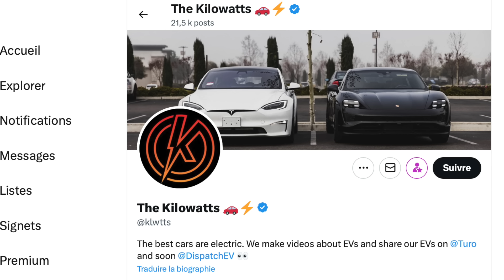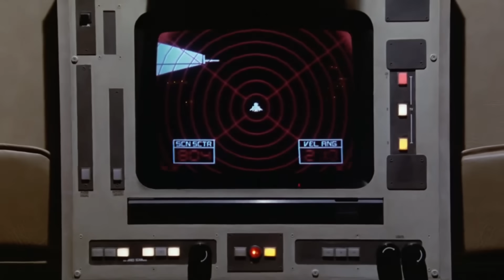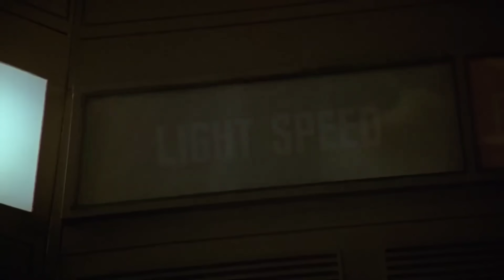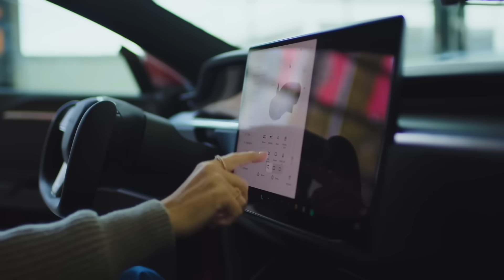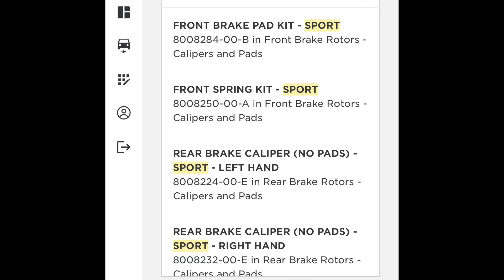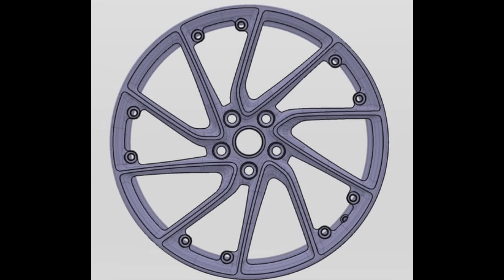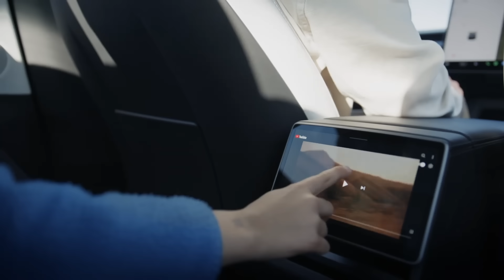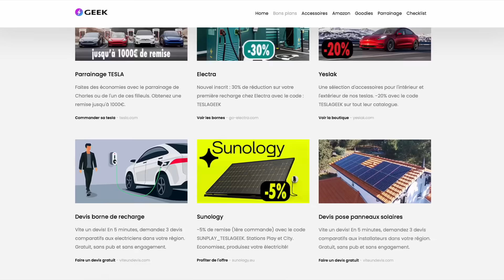Model 3 Ludicrous 2024 pour remplacer la Performance ?! Nouvelles jantes ?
Tesla prépare la remplaçante de la model 3 performance, elle pourrait s’appeler Ludicrous et avoir de nouvelles jantes et freins.
00:00 La remplaçante de la performance
01:45 L’origine de plaid
02:28 Ludicrous ?
04:21 Freins
04:32 Nouvelles jantes
06:26 Mythe ou réalité ?
06:56 Synthèse
07:51 Accessoires Model 3 2024